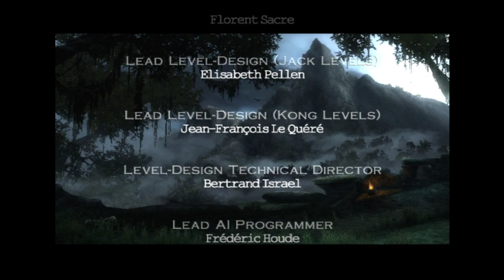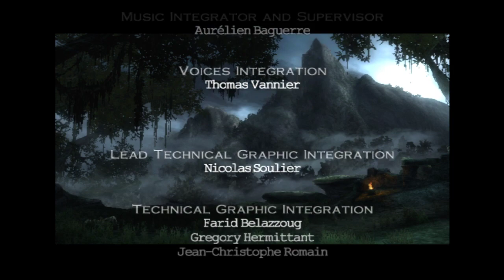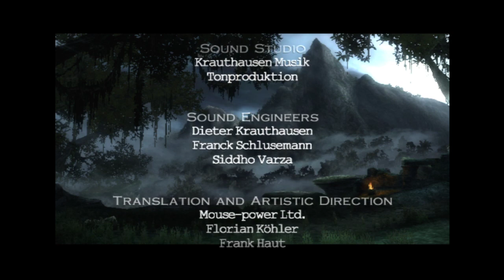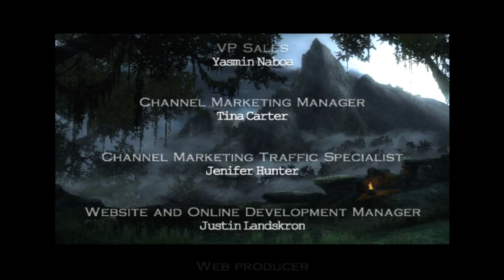Playing Peter Jackson's King Kong: The Official Game of the Movie (Finale + Q&A)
Best movie based video game of all time!